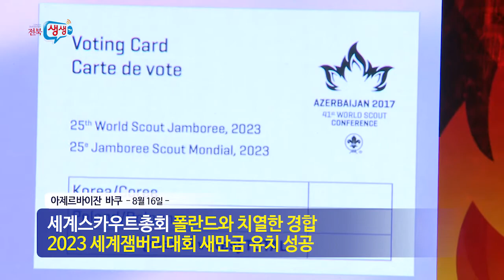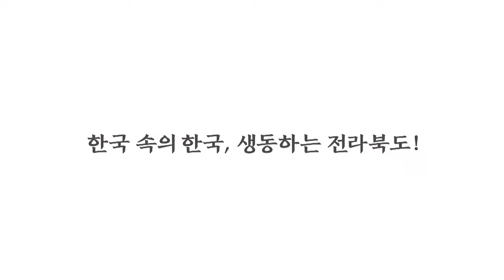[전북생생TV]2023세계잼버리 새만금 유치 성공!/세계청소년들이 전북 새만금에 온다!